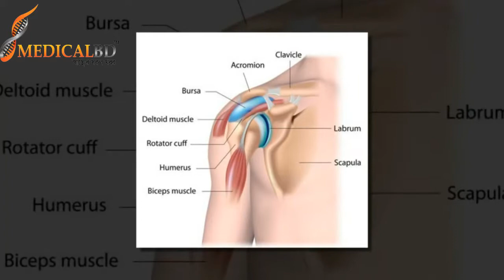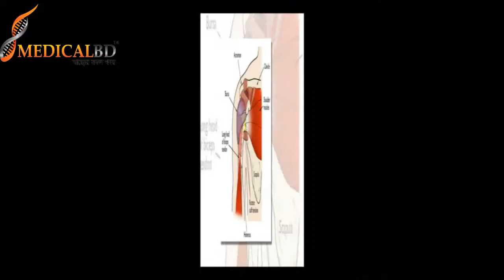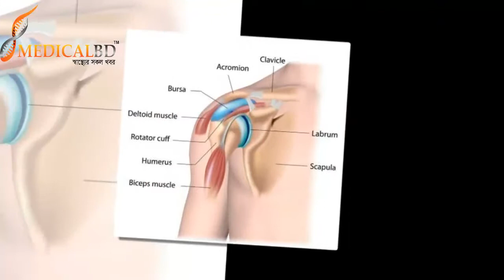কিভাবে বুঝবেন ফ্রোজেন শোল্ডার, ফ্রোজেন শোল্ডার চিকিৎসা। Understand Frozen Sholders, treatment